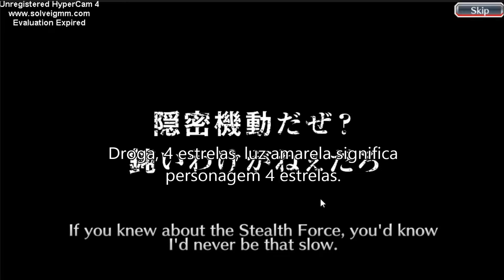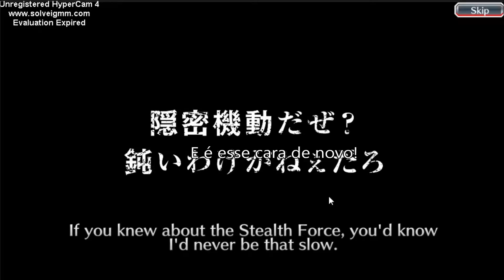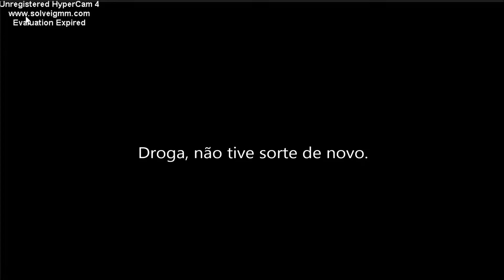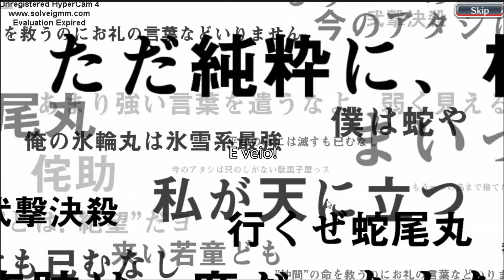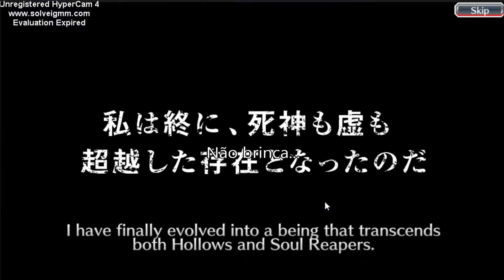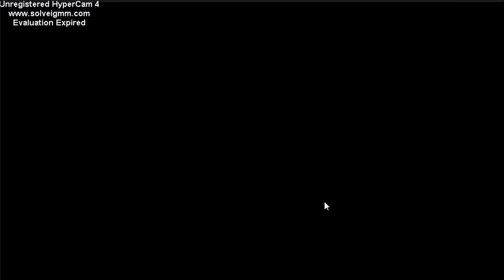Jogos para Android - Bleach Brave Souls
Trazendo para vocês um novo jogo para android ao qual eu estou jogando e gostando muito: Bleach Brave Souls. Este jogo é bem parecido com Marvel Future Fight no estilo de jogo, mas completamente diferente dele em sua construção. Jogo excelente com muitos eventos e uma infinidade de personagens para você obter (você pode ter inclusive o ichigo do final getsugatensho!), é um jogo altamente recomendado para você jogar e bom o bastante para fazer parte da minha lista de jogos para android.